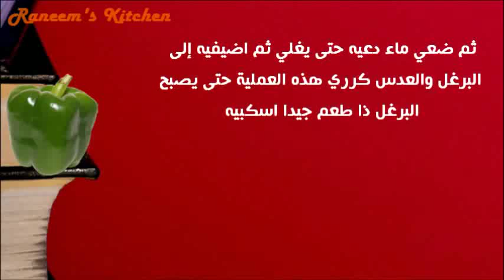طريقة عمل المجدرة بالبرغل وصفات مطبخ شامية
طبخات طهى على طريقة كبار الطهاة، شيف محمد، شيف أحمد
Raneem's Kitchen أكلات شهية | شاهدى أيضاً:
للمزيد والجديد
Raneem's Kitchen, Cooking, ،أكلات، شهية